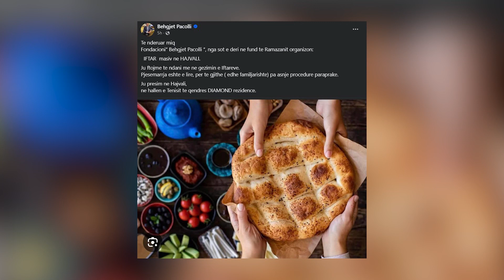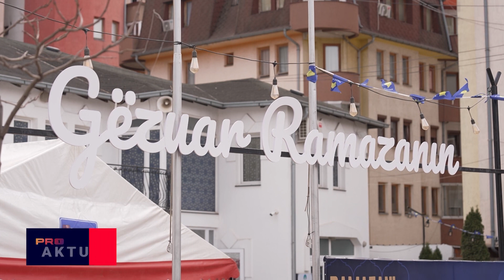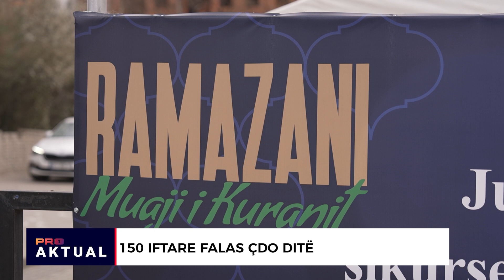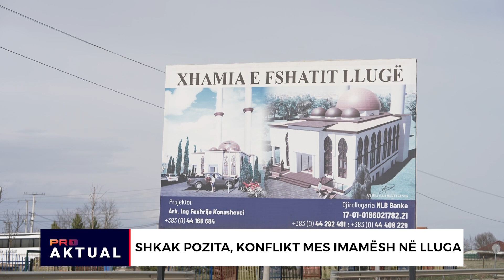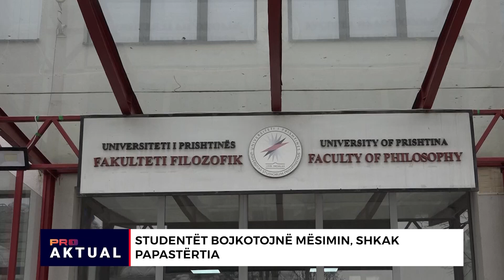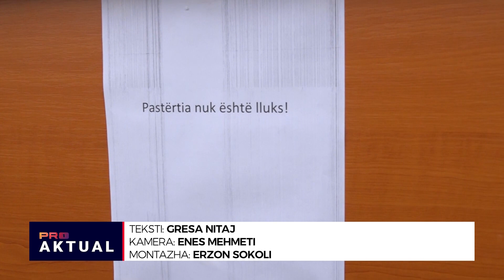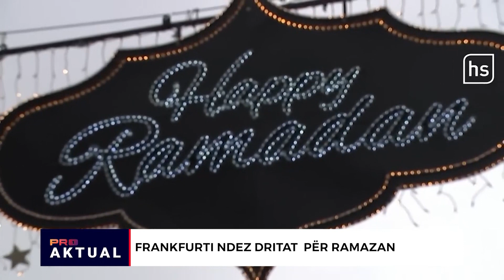LAJMET 18:45, 11.03.2024 | Aktual | PRO1